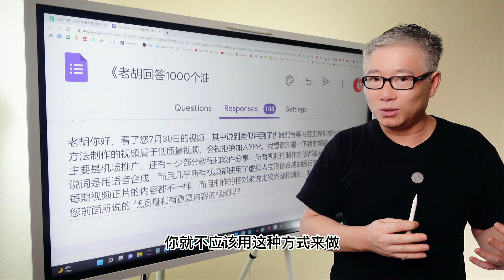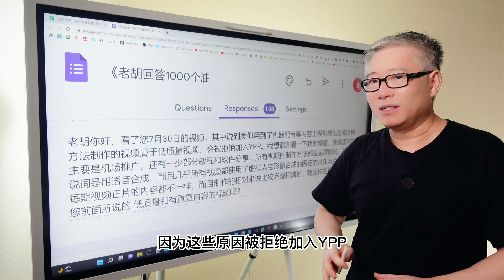【1000个油管问题】我用虚拟人像和机器配音做科学上网的机场推荐内容，能加入YPP赚钱吗？ (#032)